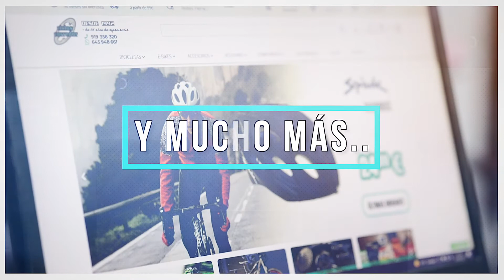Multiherramienta Topeak Ninja 16+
👨‍🔧🚲 Con la multiherramienta Topeak Ninja 16+ estarás preparado para cualquier eventualidad:

Topeak Ninja 16+ es una mini herramienta con 16 funciones, incluyendo llaves allen, destornilladores planos, torx y de estrella, tronchacadenas... todo lo que necesitas para cualquier avería de tu bicicleta en la palma de tu mano 😮

Y por mucho menos de lo que piensas